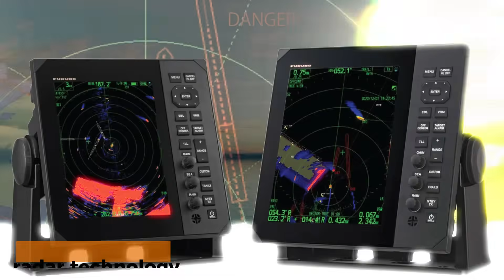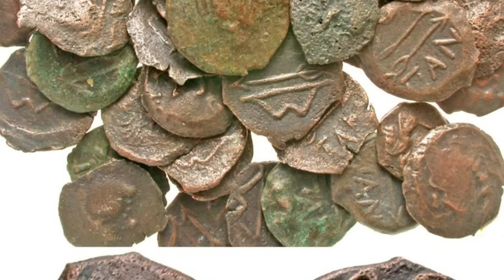The Lost Civilization Under Greenland Ice - Inuit's Were Right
Could an ancient civilization be buried beneath Greenland’s ice? For centuries, Inuit legends spoke of lost lands and forgotten peoples hidden beneath the frozen landscape. Now, modern science is uncovering shocking evidence that suggests they may have been right all along. Researchers have discovered signs of ancient settlements, lost rivers, and even possible human activity buried deep beneath the ice. Could this rewrite our understanding of history and the civilizations that once thrived in the Arctic?